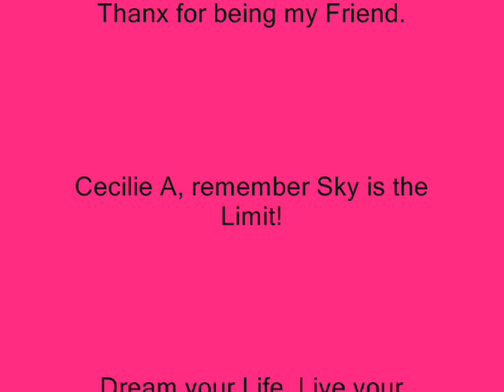A Photo Tribute to Cecilie A